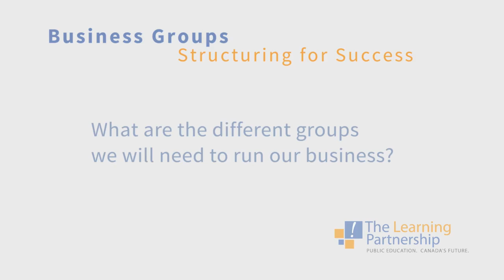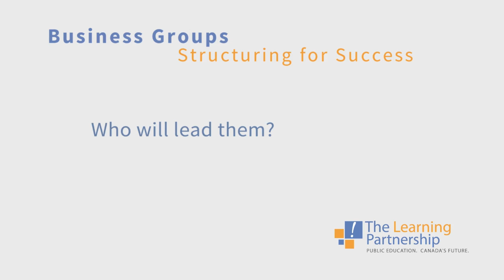Business Groups & Structure (Entrepreneurial Adventure)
KEY QUESTION 1: What are the different groups needed to run our business?
KEY QUESTION 2: Who will lead them?
KEY QUESTION 3: What are each group’s responsibilities?
STUDENT ACTIVITY: Identify several entrepreneurial enterprises with which the students may be familiar. Examine the corporate structures of those companies to identify the various corporate departments and the roles of those departments in order to identify what groups may be required to facilitate the completion of the EA program.